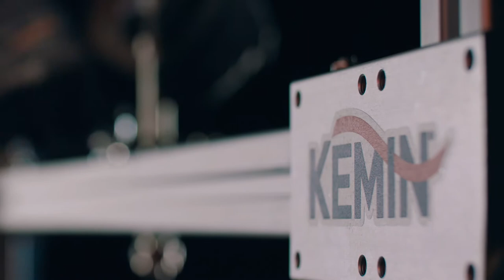Kemin - Product Application Department (PAD) | by Media Facilities